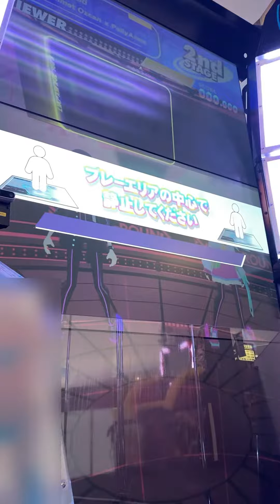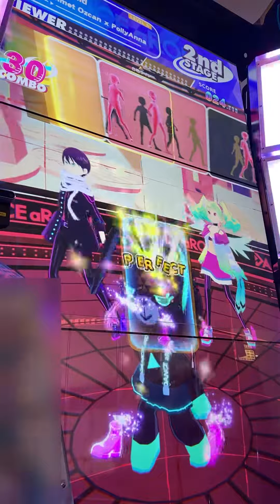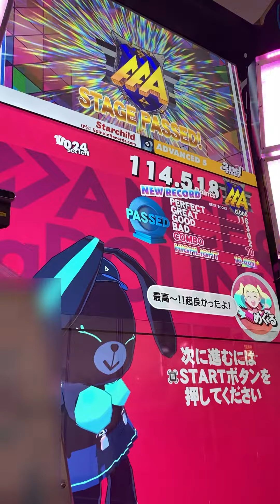【DANCE aROUND】Starchild【ADVANCED】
Player:TAKUNYAN